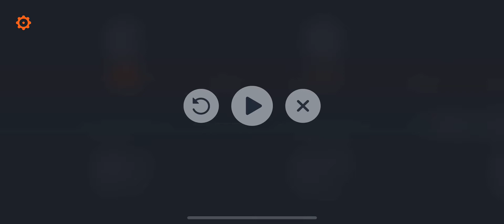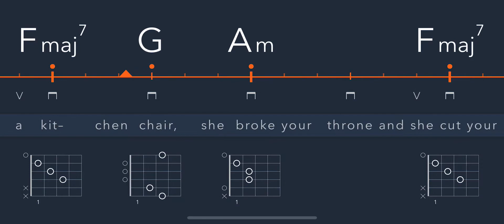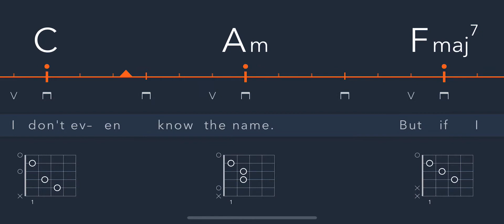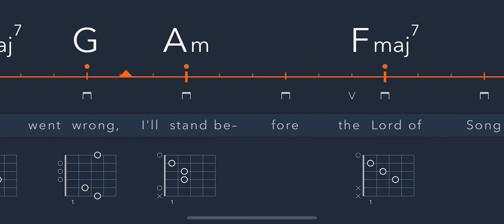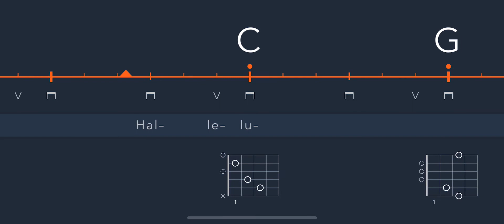Uberchord Song: Hallelujah by Leonard Cohen or Jeff Buckley. Chords, Strumming, Lyrics and Tabs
Grab your guitar and play and sing along!

This is one of 200 song exercises in the Uberchord guitar learning app for iPhone. The app listens to your play and tells you if you make a mistake. Use our patented chord recognition technology for efficient learning.